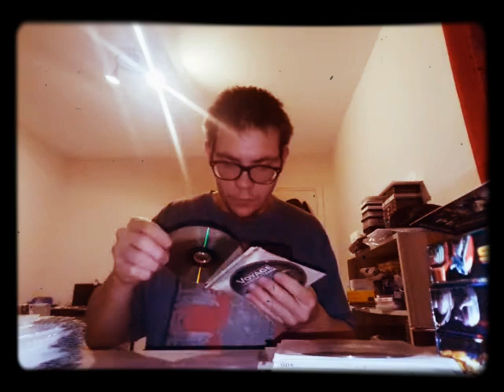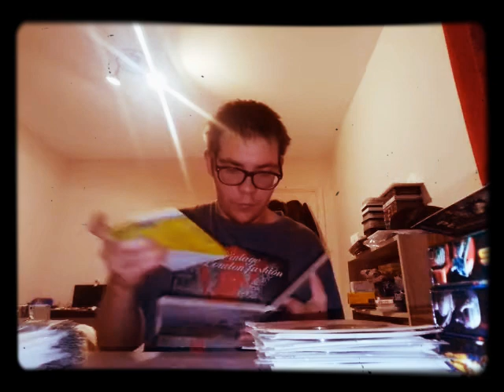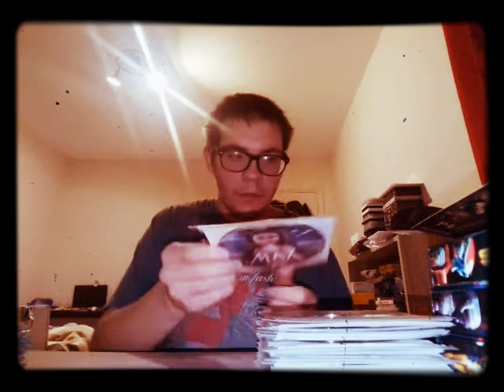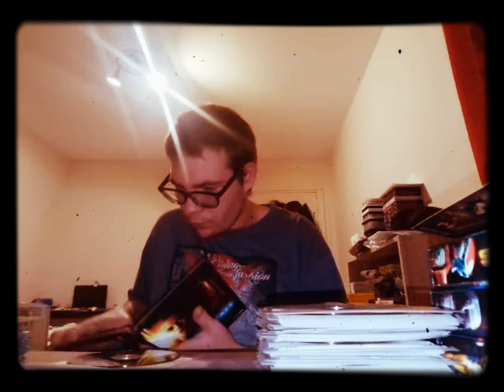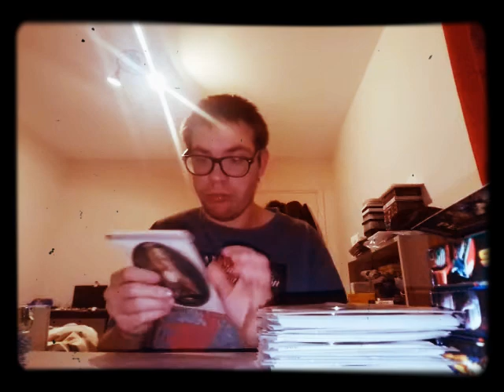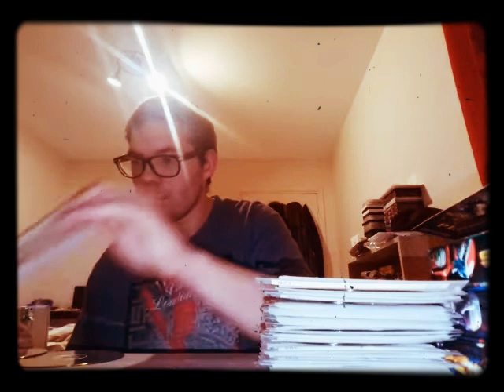Je range mes DVD partie 1